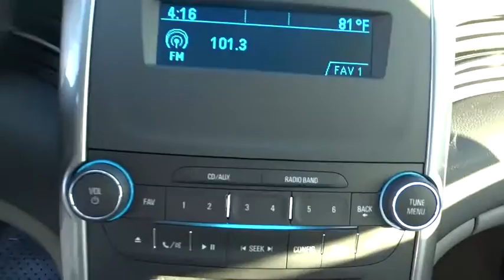2015 Chevrolet Malibu Corpus Christi, Portland, Alice, Kingsville, Victoria, TX FF231672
2015 Chevrolet Malibu

 2118 S Padre Island Dr